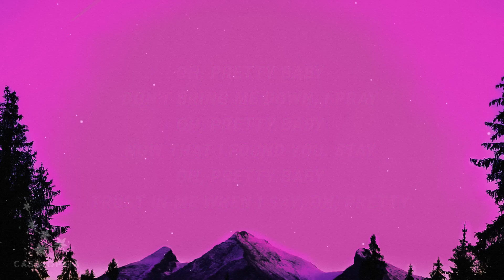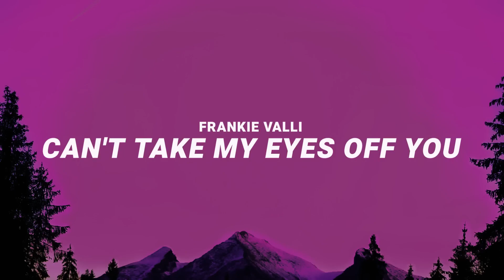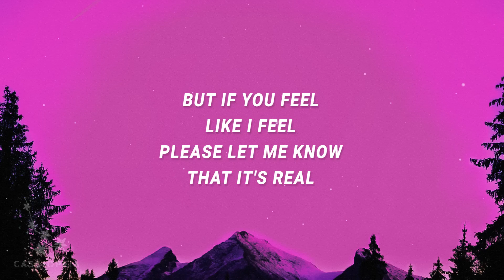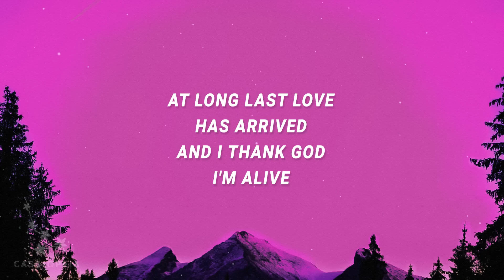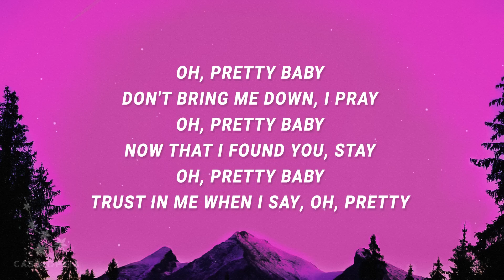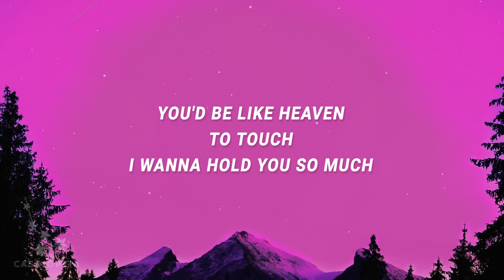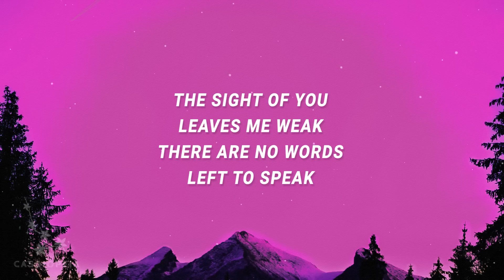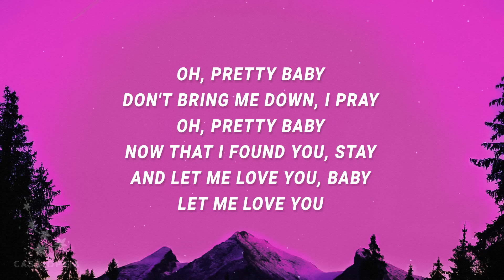[ 1 HOUR ] Frankie Valli - I love you baby Can't Take My Eyes Off You (Lyrics)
[ 1 HOUR ] Frankie Valli - I love you baby Can't Take My Eyes Off You (Lyrics)Frankie Valli - I love you baby Can't Take My Eyes Off You (Lyrics)